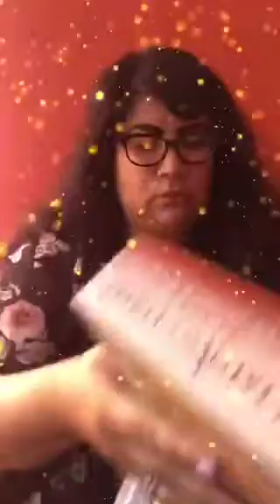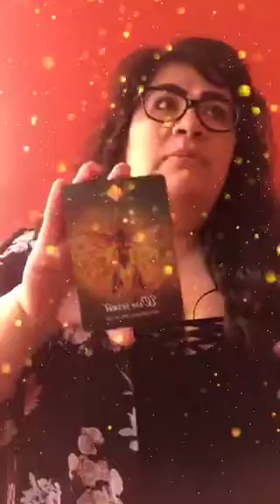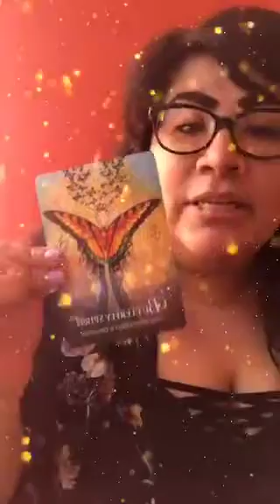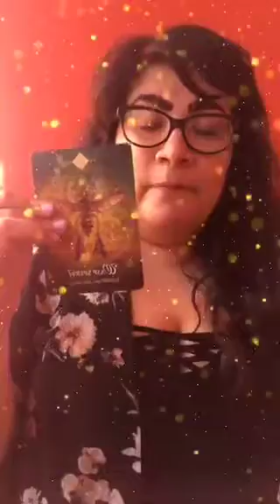MM: Card Pull and Cord Cutting Meditation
Mindful Mondays 🤲🏼✨
Join me in a Mini Monday session of Intuitive Oracle Reading insight and guided meditation!
This series is meant to encourage mindfulness and enhance your individual journey with meditation. Let’s set the tone for the week together in these peaceful settings!